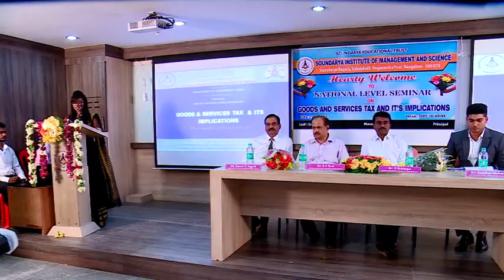Soundarya Institute of Management and Science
One Day National Level Seminar on GOODS & SERVICE TAX & IT'S IMPLICATIONS .

The Session was handled by
Mr. D P Prakash & Mr. B V Murali Krishna.

                         from
Department Commercial Taxes
Government of Karnataka